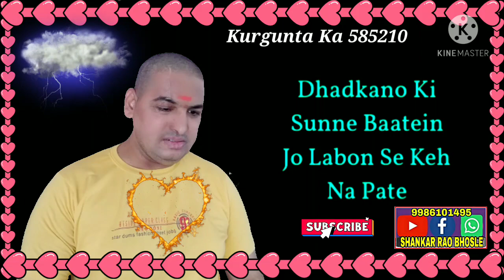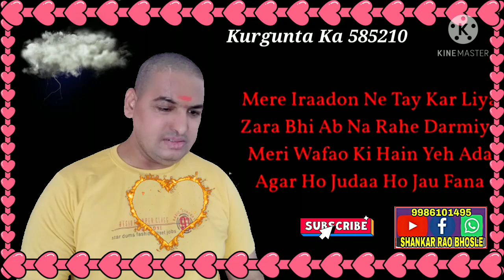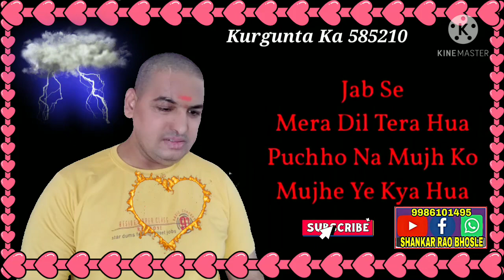SHANKAR RAO BHOSLE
D̤̈Ä̤D̤̈Ä̤, J̤̈ä̤b̤̈ S̤̈ë̤ M̤̈ë̤r̤̈ä̤ D̤̈ï̤l̤̈ T̤̈ë̤r̤̈ä̤ Ḧ̤ṳ̈ẅ̤ä̤, Ḧ̤ï̤n̤̈d̤̈ï̤ S̤̈ö̤n̤̈g̤̈